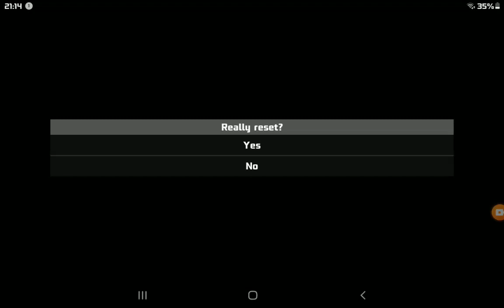first time playing sonic & knuckles